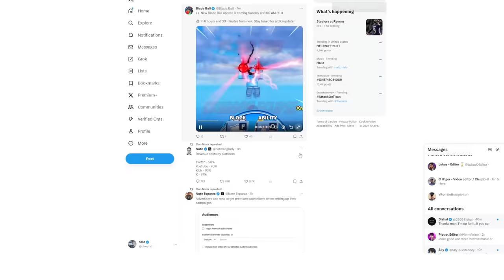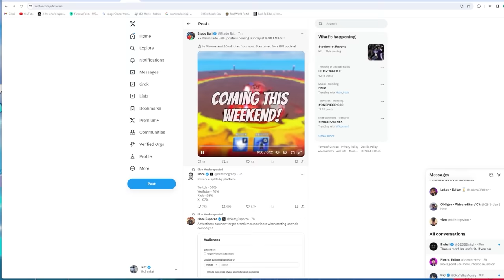The MOST INSANE BLADE BALL NEW UPDATE "HOPEFULLY" in Roblox Blade Ball